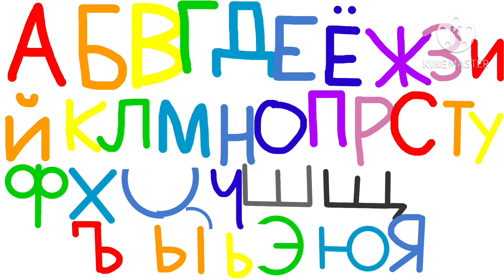Russian Alphabet Song (Handwriting Version)